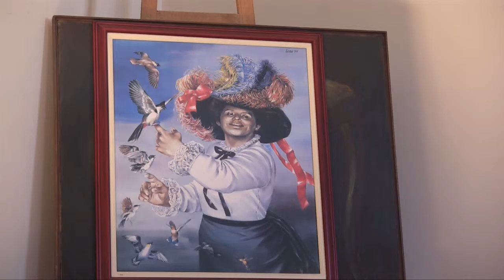Vida de padres 01 feb 2015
Continuamos hablando de las relaciones de pareja, esperamos que los consejos les puedan servir.